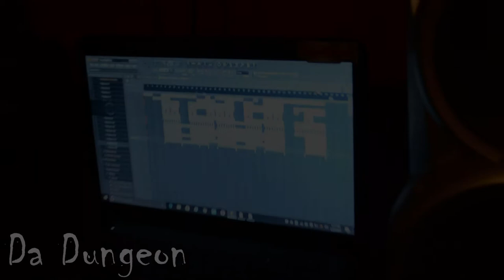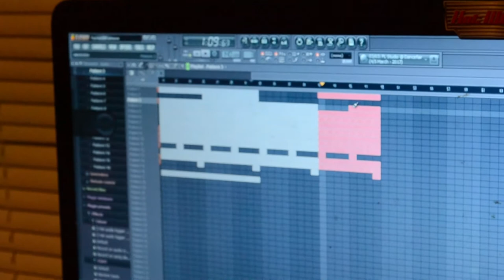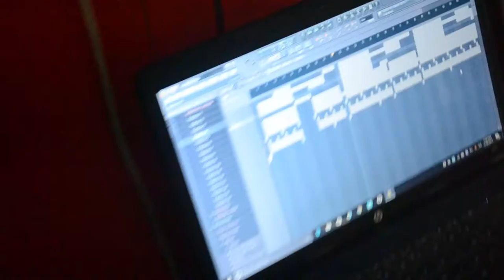LewiDunDunIt/DunDidIt vlog trailer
One of the newest up and coming producers @LewiOnDaBeat from Columbia SC